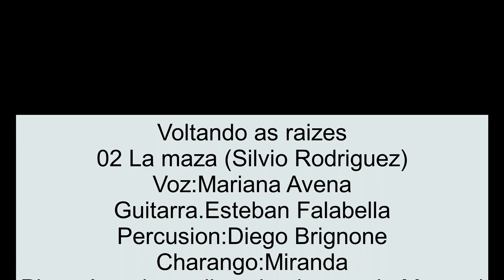La Maza de Silvio Rodriguez - Voltando as raizes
Voltando as raizes

Mariana Avena canto
Leonardo Marconi piano arreglos y direccion musical

Grabado en los estudios de Roberto Alvarez en el año 2010
Ingeniero de grabacion:Aldonis

Mariana Avena fue una gran artista y cantante con la cual tuve la bendicion de hacer diversas giras y cocniertos , su ductibilidad para abordar distintos generos la hacia unica ademas de ser una gran guitarrista y creadora del grupo Raices de America,aca el primer album que grabe con ella .